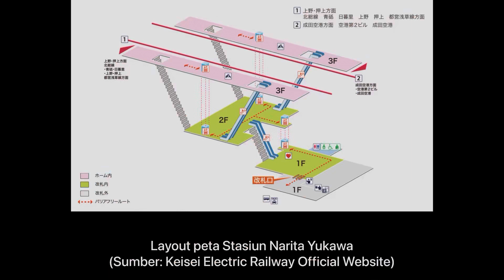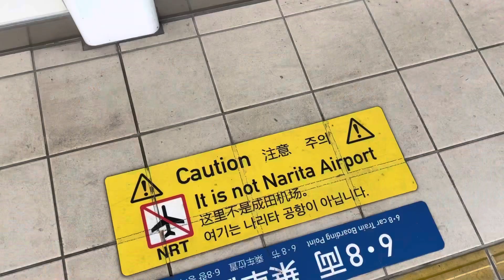Lihat Kereta Tercepat di Jepang (Non-Shinkansen)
Narita Express minder ketemu kereta ini.